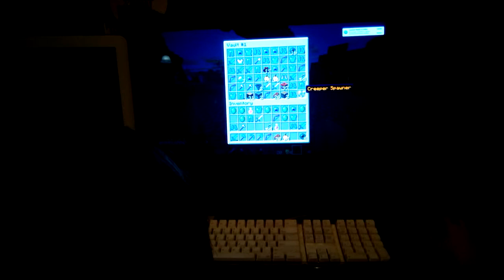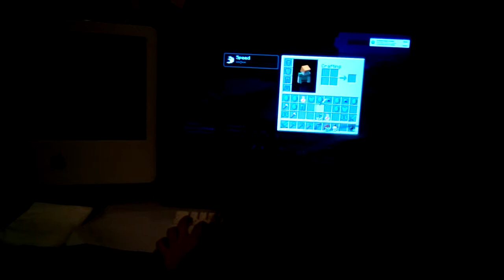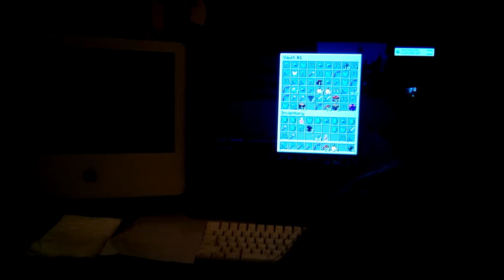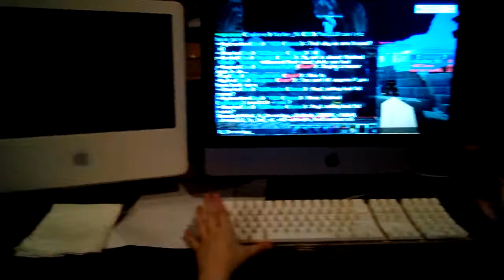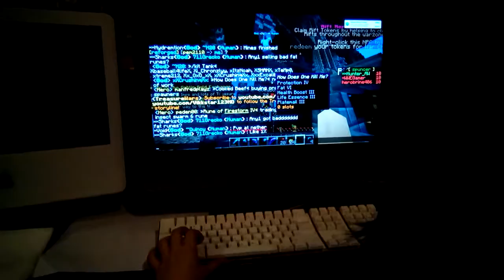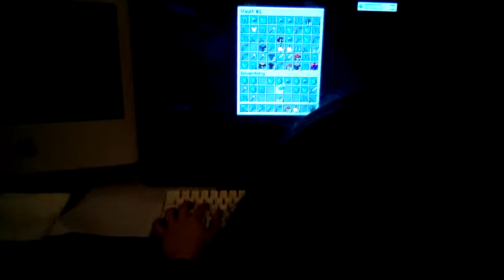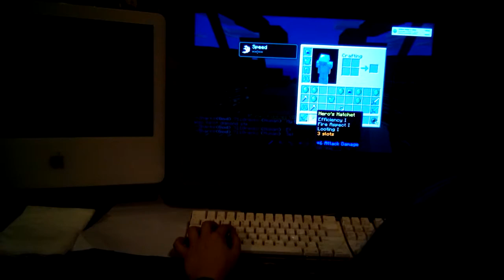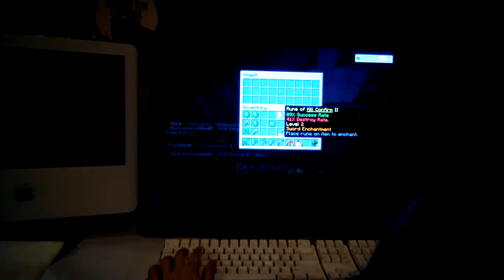New series of FACTIONS